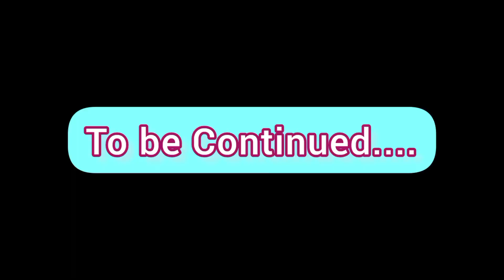Intercontinental Qurum Beach || Muscat, Oman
Hi‎ friends,

Wish you all a very happy new year 2023❤️
If you like this video please do like, share, comment and subscribe to my channel @kochimamufilms501 and don't forget to press the bell icon 🔔 next to subscribe button for my new video updates 🙏❤️

Keep supporting friends. Loads of love ❤️